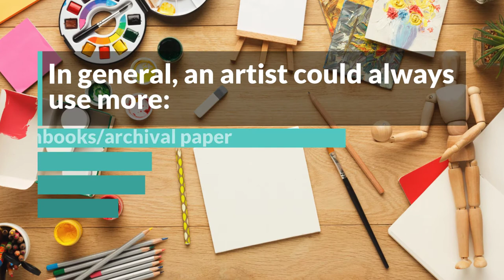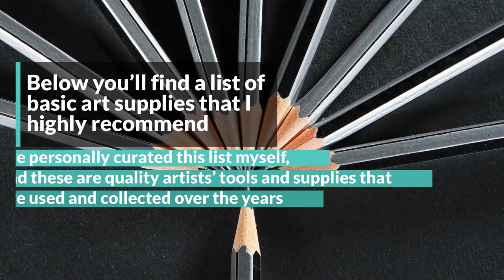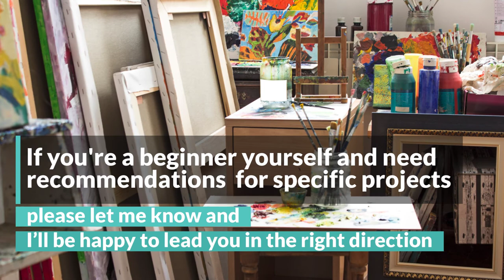Choosing Supplies for the Beginner Artist | Creativity Coaching w/Desiree East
How to Choose Supplies for a Beginner Artist?

Buying a gift for beginner artists could be overwhelming because of the excessive variety of art supplies that are out there to choose from.

Drawing or painting?

Watercolors or Acrylics?

Student grade or professional grade?

High quality or low quality?

WHAT DOES A BEGINNER ARTIST NEED? In this video, you'll find a couple of questions to ask when it comes to buying supplies for a beginning artist.

BEST ART SUPPLIES FOR AN ARTIST’S STUDIO?

Click the link below to find a list of basic art supplies that I highly recommend for sketching, illustration, design, art journaling, painting (watercolor + acrylics), and mixed-media. I’ve personally curated this list myself, and these are quality artists’ tools and supplies that I’ve used and collected over the years.

The art world has a myriad of art supplies, all used in different ways, for different projects and needs. So if you need any more recommendations beyond this list for specific projects, please let me know, and I’ll be happy to lead you in the right direction!